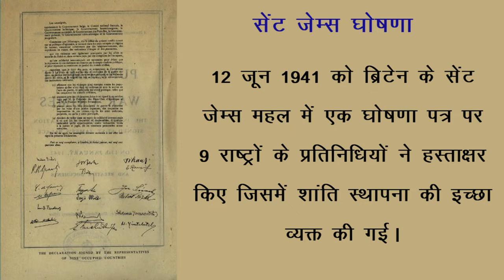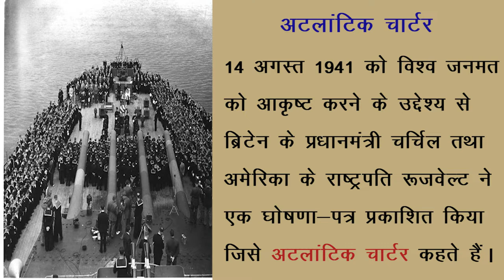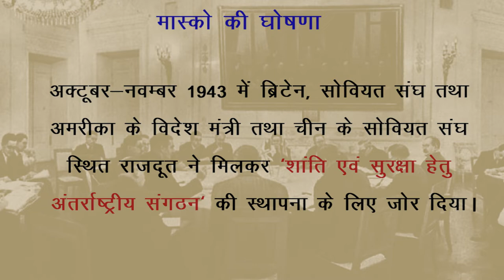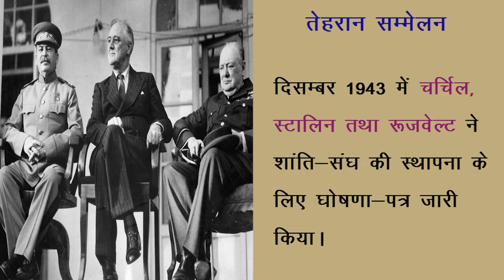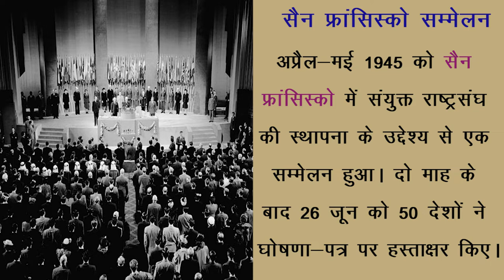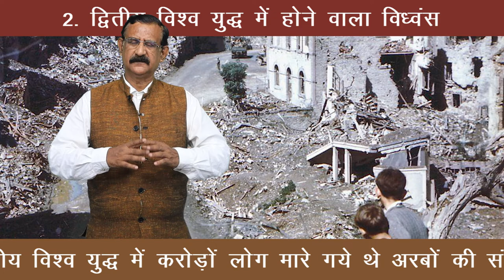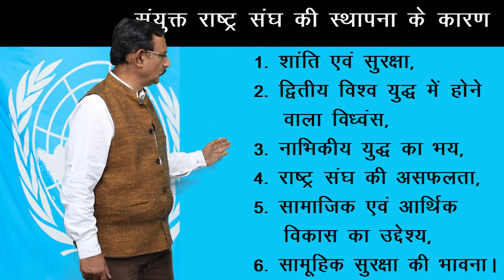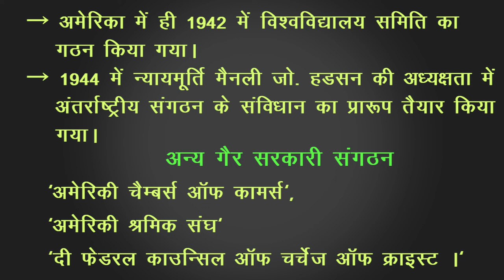CLASS 12th POLITICAL SCIENCE | CHAPTER - INTERNATIONAL ORGANIGATIONS